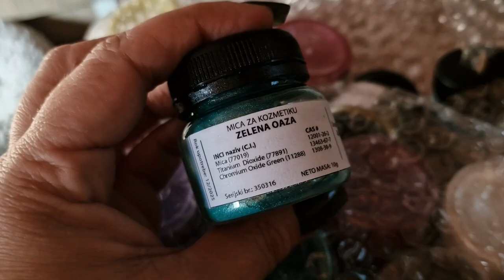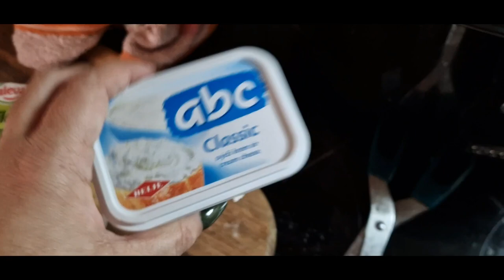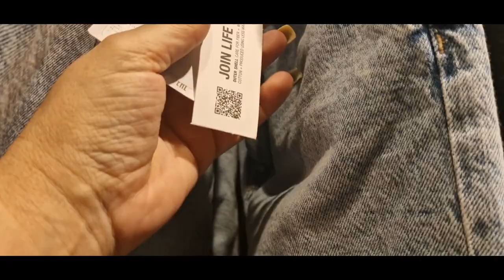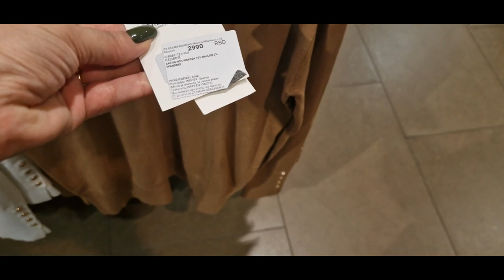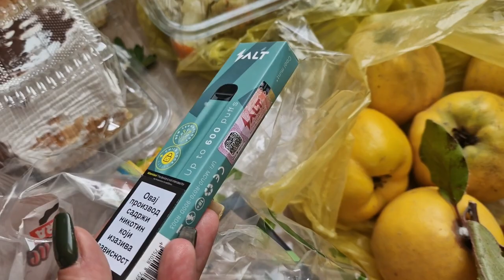NEDELJNI VLOG SUBOTOM :D HVALA NA PODRŠCI / DELTA CITY I PIJACA HAUL / NOVI SAPUNI